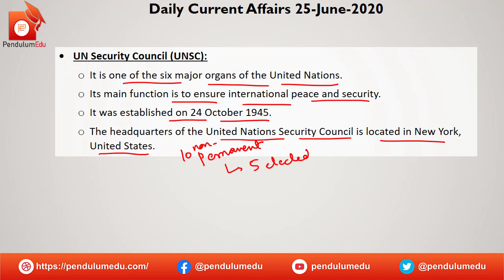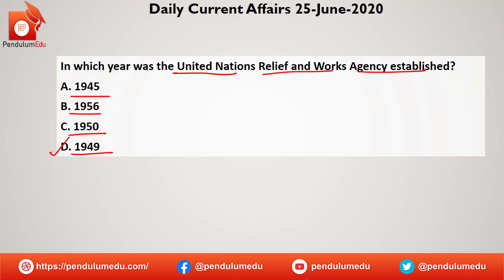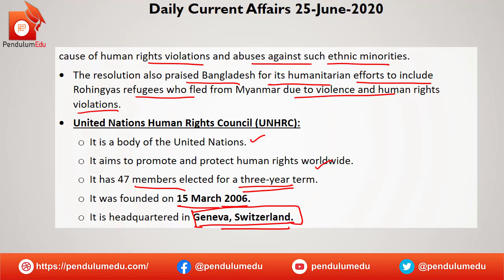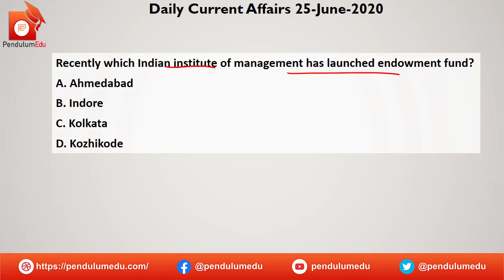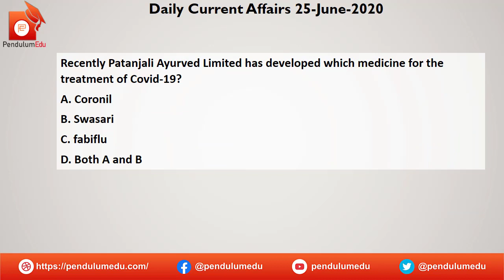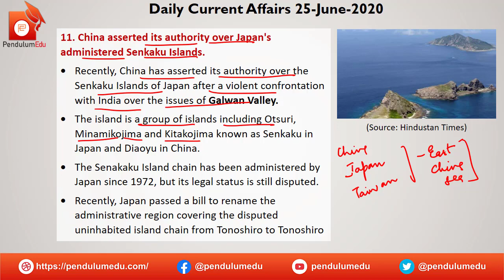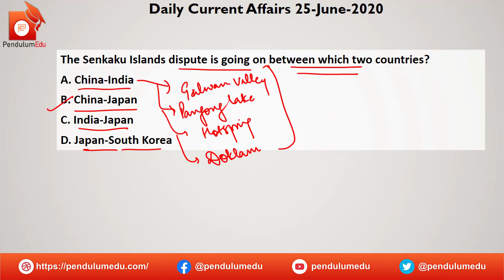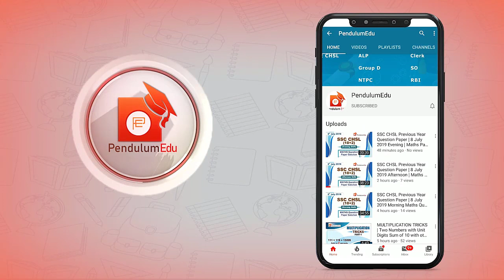Current Affairs 25 June 2020 | Current Affairs Today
25 June 2020 Current Affairs in English are taught in this video which is very useful for the preparation of government exams like SSC CGL, UPSC Civil Services, State PCS, Railways, Banking, Defence and all other competitive exams. The current affairs are compiled from various sources like The Hindu, The Indian Express, PIB, PTI, DD News, etc.
For PDFs
In this video you will get the following:
✔️ current affairs
✔️ 25 june current affairs in english
✔️ important news
✔️ news today
✔️ daily gk
✔️ trending news

Read Daily Current Affairs 21 and 22 June 2020 in English
Read Daily Current Affairs 21 and 22 June 2020 in Hindi